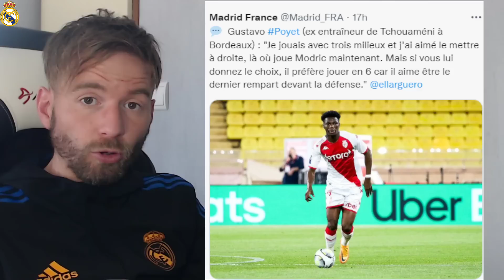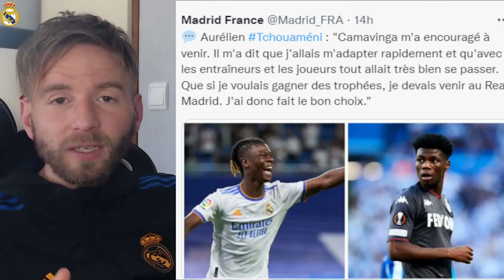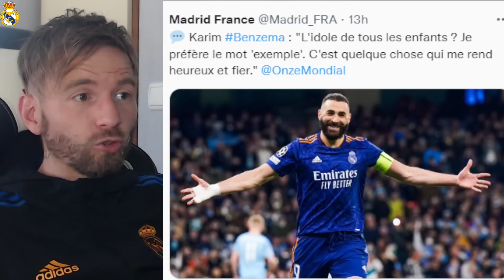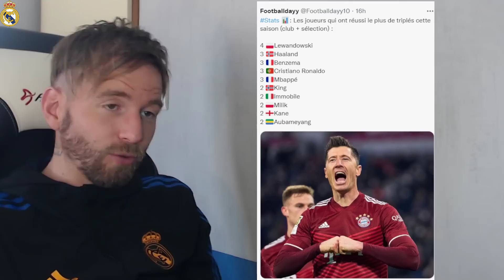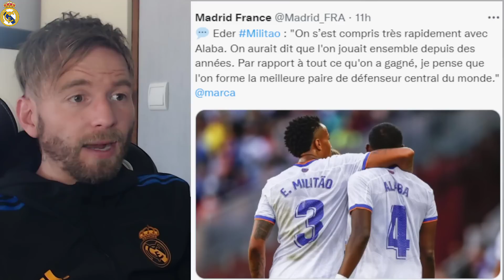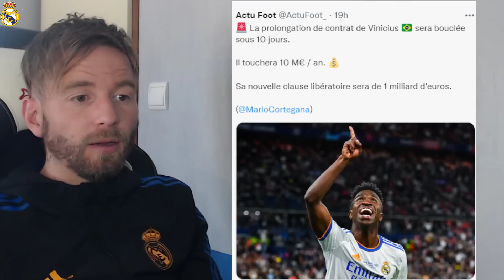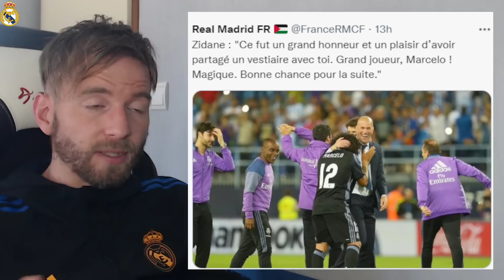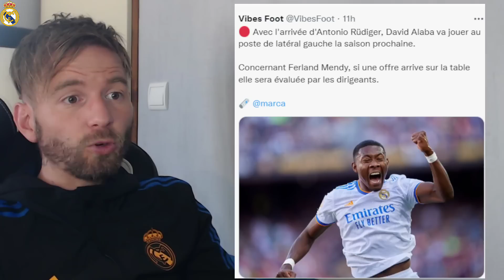⚪⚪ TRES BONNE NOUVELLE POUR LE REAL MADRID AVEC VINICIUS ! / BENZEMA CONNAIT DEJA SON FUTUR !